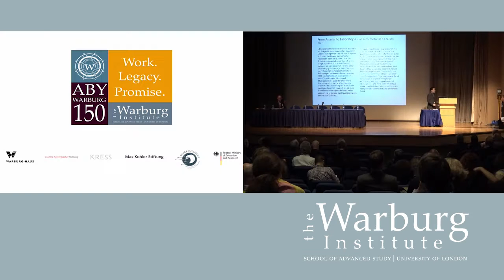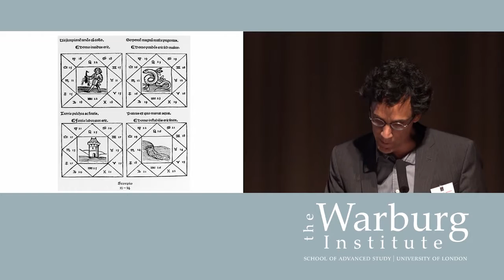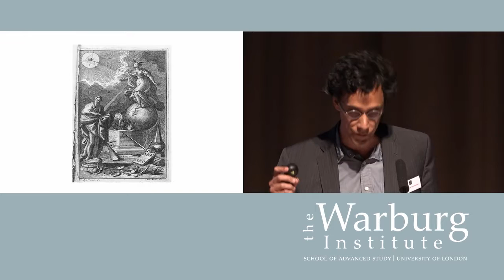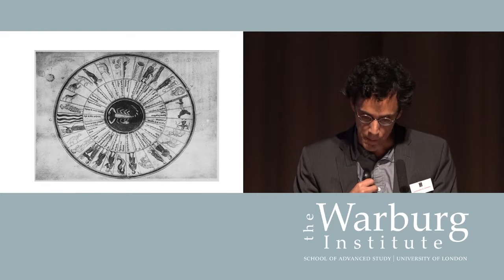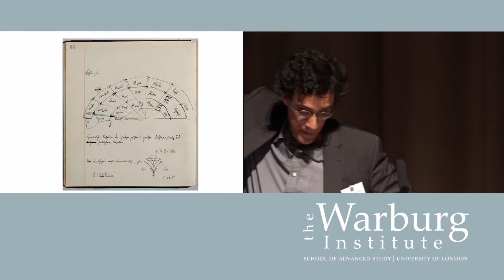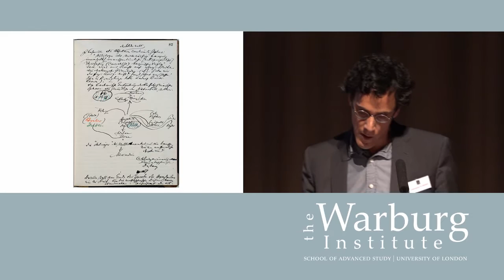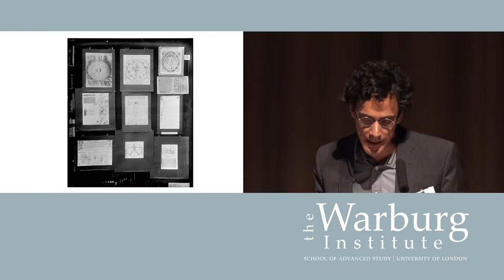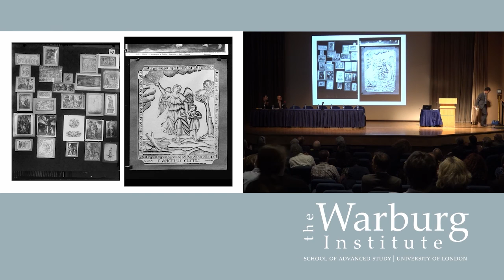Christopher Johnson: Warburg's ‘Zwischenraum’: Between Hieroglyph and Diagram